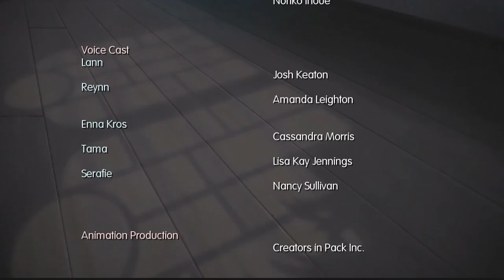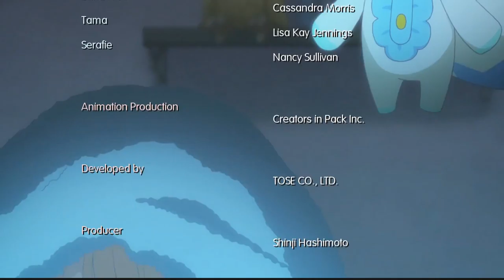Let's Play World of Final Fantasy Finale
Well that's not quite the ending I was expecting.